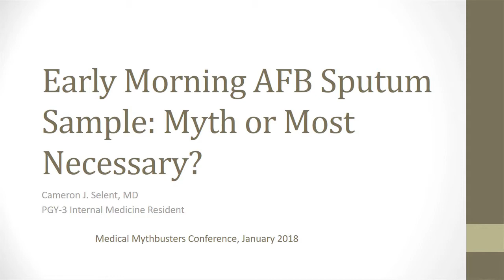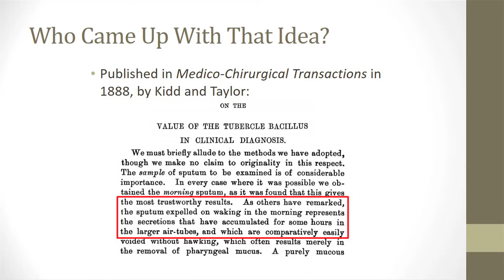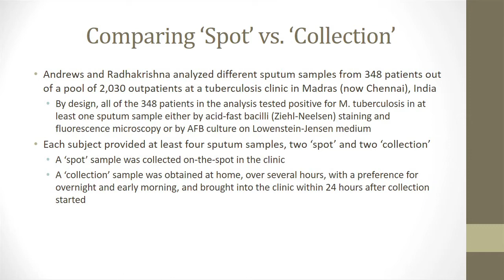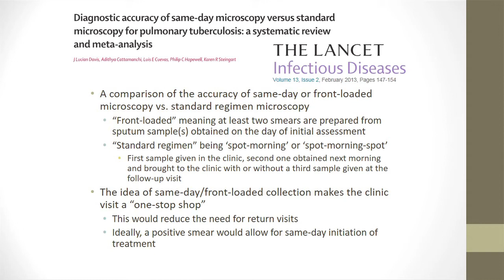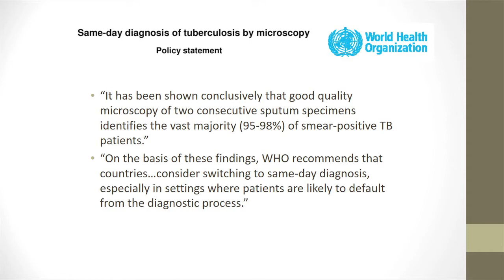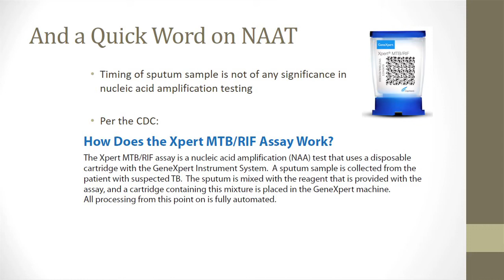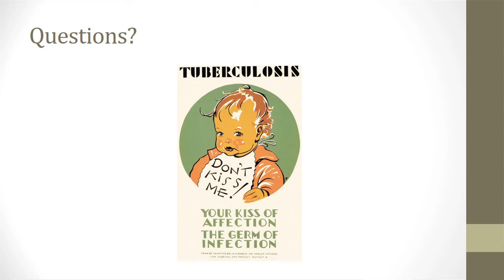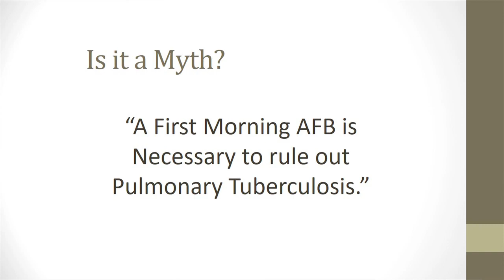Medical Mythbusters – Early Morning AFB Sputum Sample: Myth?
Cottage Health resident Cameron J. Selent, MD, asks whether or not early morning AFB sputum samples are necessary.

Do you think this Medical Myth is confirmed, plausible or busted?